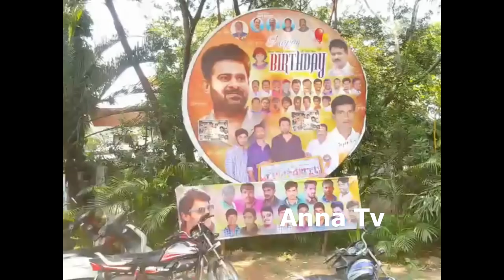Hero Prabhas Birthday Celebrations In His Residency at Jubilee Hills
Hero Prabhas Birthday Celebrations In Residency at Jubilee Hills..Hero Brabhas Fance are Celebrating at Prabhas House in Hyderabad.

Watch Anna Tv Telugu News Here

Watch Anna TV Telugu News
The No 1 Telugu Youtube news channel in AP & TS
24 hour Telugu News Uploded
Dedicated to report news across Telangana and Andhra Pradesh Other parts of the world through live reports
Weather reports and Entertainment and business trends and exclusive interviews and current affairs and Movie Updates